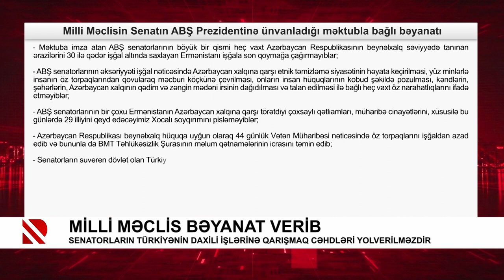Milli Məclis bəyanat verib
Senatorların Türkiyənin daxili işlərinə qarışmaq cəhdləri yolverilməzdir